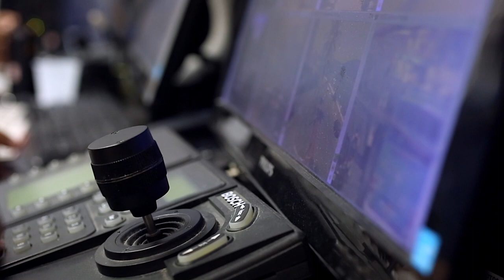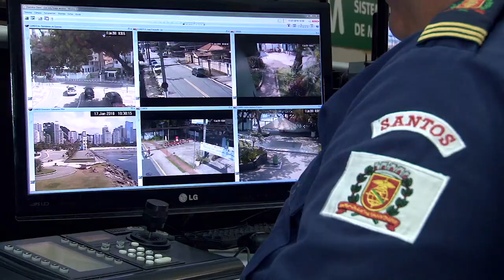Equipes e câmeras de monitoramento operam sob coordenação de guarda municipal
Para segurança de munícipes e turistas, Santos conta com 671 câmeras de monitoramento, todas conectadas por cabo de fibra ótica, sendo 184 delas capazes de operar em 360 graus, além de 75 do modelo OCR, com tecnologia para identificação de placa de automóveis. E a operação de todo esse sistema é coordenada pelo guarda municipal Wagner Alexandre Afonso, na Central de Controle Operacional, localizada no Paço Municipal.